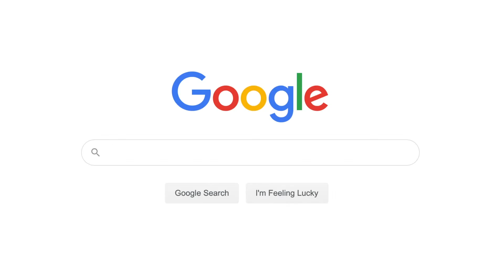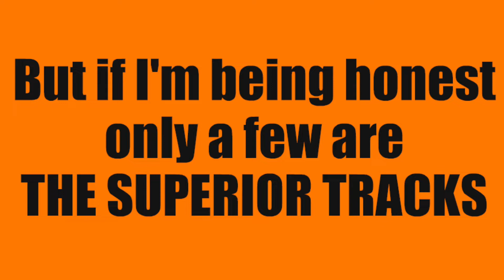EVERY ATEEZ SONG...BUT ARRANGED INTO A FEUDAL CLASS SYSTEM | (SlothMode)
KA: Sloth_Mode